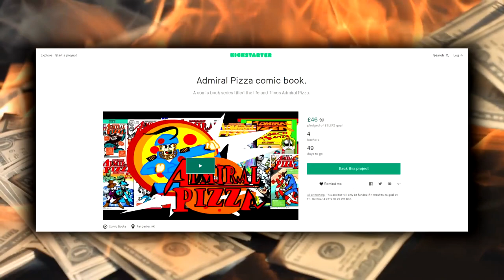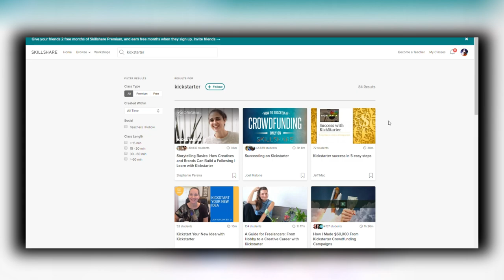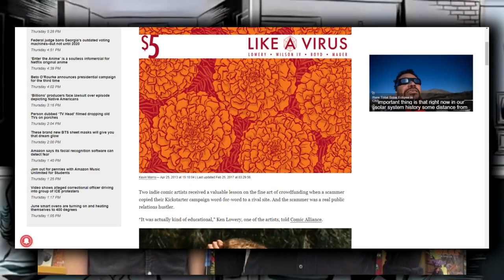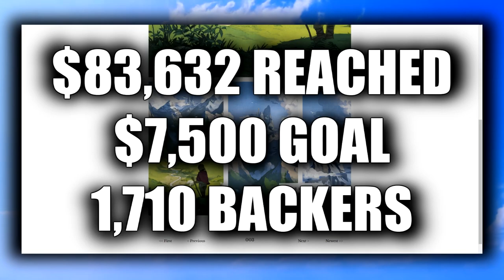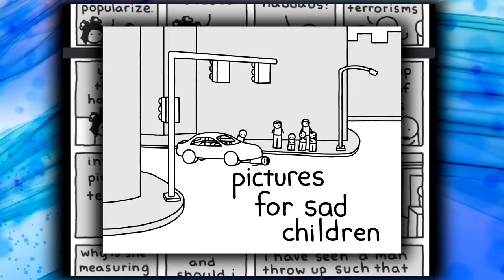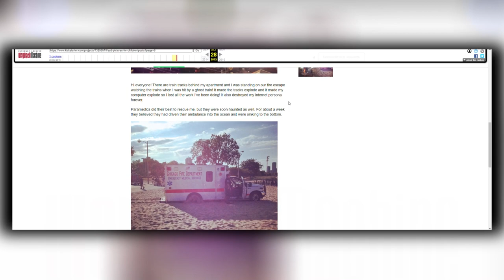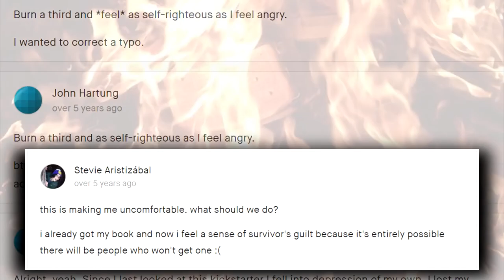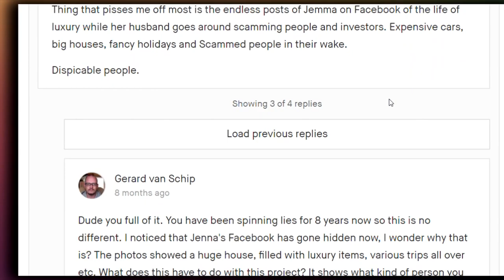5 super strange KickStarter comic books - SGR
💥 Sign up via my link will get two FREE months of Skillshare Premium
Comic Book fans unite... or perhaps run to the hills because in today's Kickscammer video I have decided to shine light onto probably the very worst comic book crowd funding projects ever to grace websites like KickStarter & IndieGoGo

And yes... I even chat about that one with the fire!

As usual a big shout out to the usual kickstarter reddit crew...

and if you wanna Join my personal Kickstarter DISCORD community you can

⌛ The Kick-Scammer Series...

⌛ Random Video Games Fact Series…

⌛ Quickshot Series...